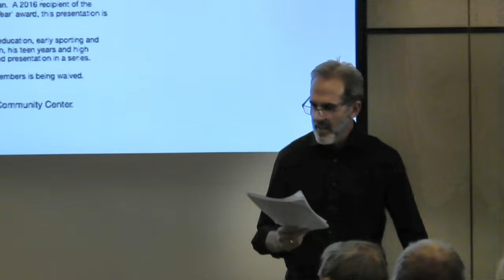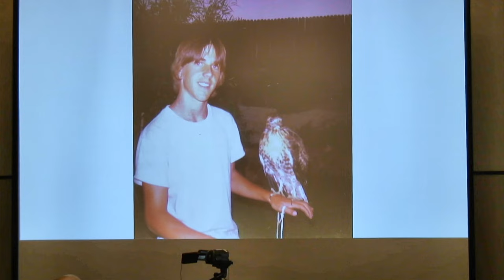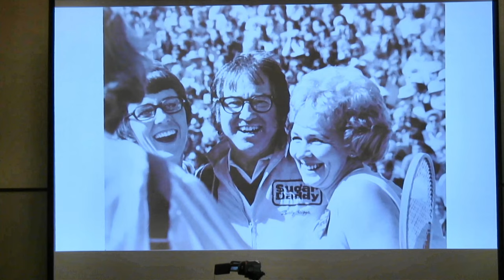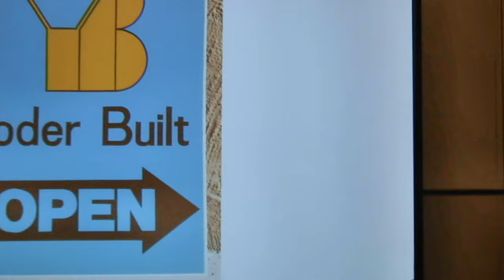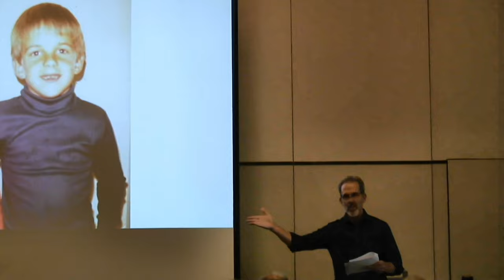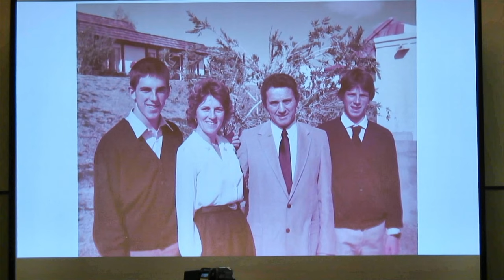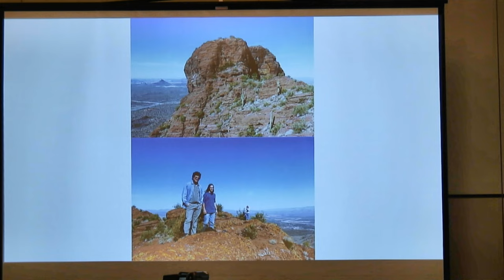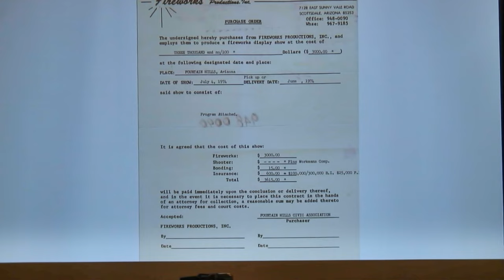Growing Up In Fountain Hills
Fountain Hills resident and native son, Tim Yoder, shares a personal history of growing up in the western boomtown he calls home.
"Chapter List" below...
The Move
Early Education
Early Community Development, Sports and Play
Culture and Society
Working in Construction and Development
Driving for Work
Other Labor
Spending Money
Further Education
High School for Fountain Hills
Fountain Hills - Forward Operating Base
The Fairs and Fountain
Conclusion